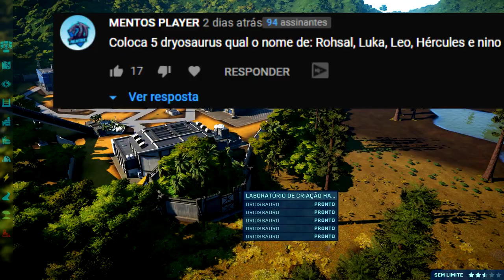Mundo Dos Dinossauros (#36) | Savana! Driossauros no Safari | Jurassic World Evolution | (PT/BR)